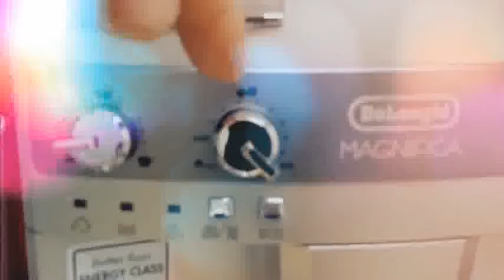best espresso machine dual boiler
Breville Dual Boiler Espresso Machine (BREBES920XL) - Silver : Be your own barista with this dual boiler espresso machine from Breville. It features dedicated
Items 1 - 24 of 34 - Find espresso & cappuccino makers at Target in a variety of brands. Pin It; add to . best cappuccino maker
Nov 25,  - There are loads of deals on coffee machines this Black Friday ranging  Bella Linea Espresso Coffee Machine, £64.99 (down from £79.99).
Bed Bath and Beyond - Delonghi Magnifica Model ESAM3300 Super Automatic Espresso Machine and Hot Beverage Machine customer reviews - product
Nov 6,  - From the premium to the economical, here are 7 espresso makers that will let you become your own barista.
Find and save ideas about Commercial espresso machine on Pinterest, the world's catalog of ideas. | See more about Espresso machine, Espresso and Coffee.
Are you a home barista? We review the 3 best espresso machines that will help you pull delicious shots and impress your friends with rosetta latte art!
Portable manual coffee maker, capable of making quality espresso, easy to use.  With 8 bar pressure, it will produce coffee and espresso which has lower acidity or .. Over 150,000 products; Best bang for your buck; Professional customer
When purchasing their first serious espresso machine, people usually choose . almost all automatics have some form of "semi-auto" controls built into them.  I struggled with where to go with this section, and I figured the best way to go is to